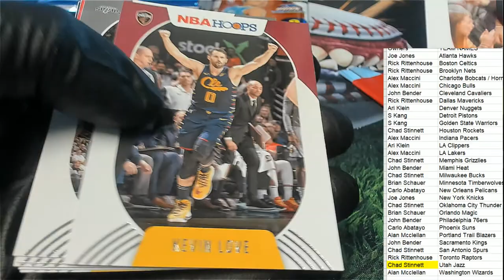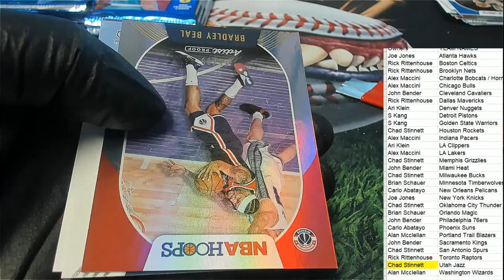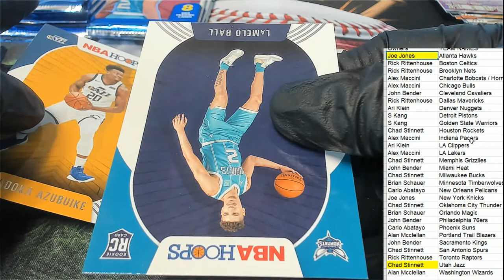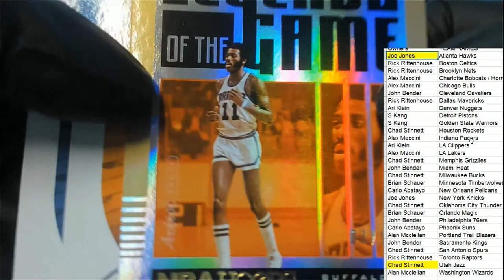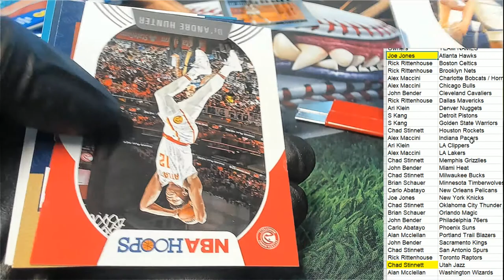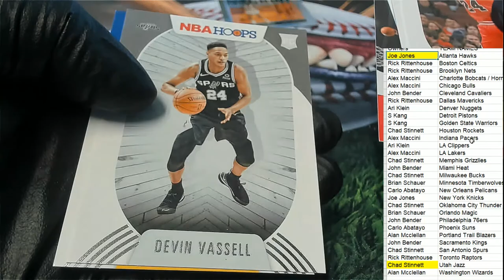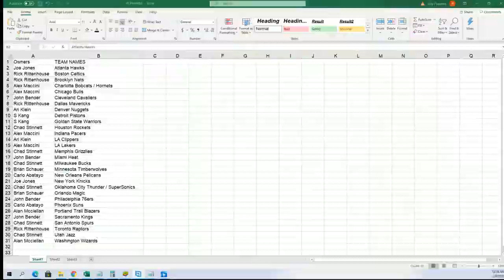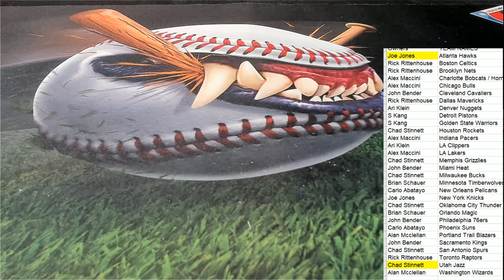PART 2 202021 Panini NBA Hoops Basketball Hobby ID 21HOOPS110